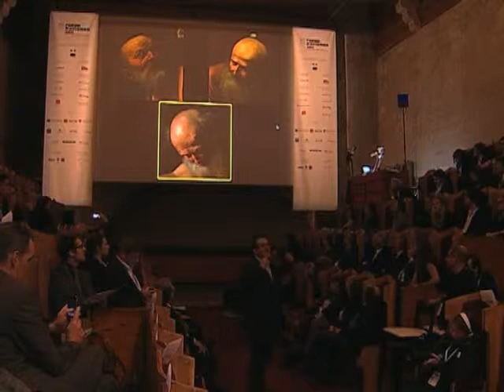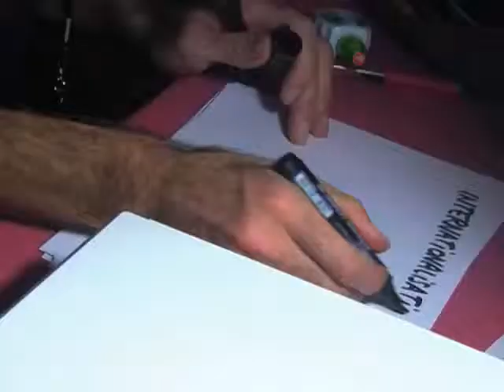Débat vendredi 18 novembre 2011 après-midi (Partie 1/4)